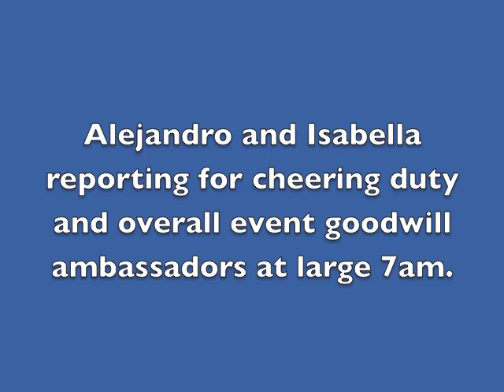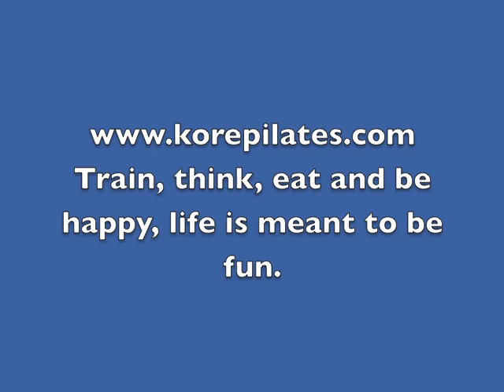Kore Wellness Team at 2011 challenged athletes oct 2011.m4v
The 2011 Challenged Athlete Foundation Triathlon was amazing. With the Kore Team representing at the event where motivation, overcoming, and determination are just a few of the incredible qualities the athletes bring to this game.